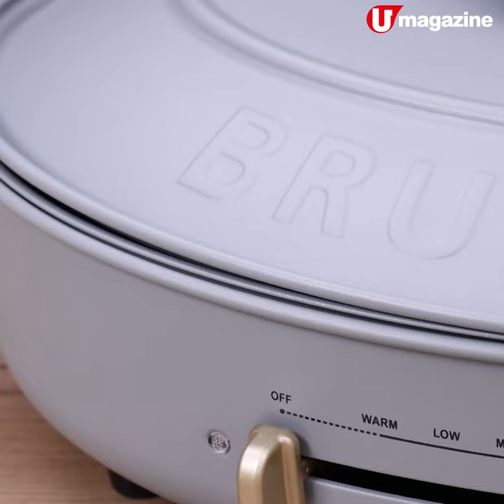新款靚色！Bruno Oval HotplateX和牛套餐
免運外賣4人set平足$700

呢間網上食材店同Bruno合作推出Oval Hotplate和牛套餐，今次呢款橢圓電熱鍋仲有最新灰藍色可以揀，外形勁靚勁復古！和牛拼盤質素都唔差，選用鹿兒島A4黑毛和牛，口感軟嫩富油香。

【INFO】
Double Chefs Market
優惠期由2020年10月16日起至2021年1月3日。 2020年10月23日開始送貨。
全方位緊貼《U Magazine》社交平台